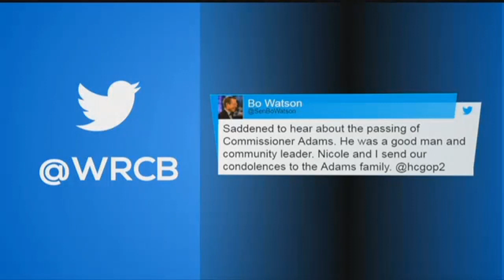UPDATE: Former Hamilton County Commissioner Curtis Adams dies at 86